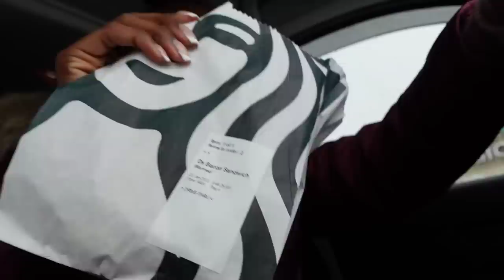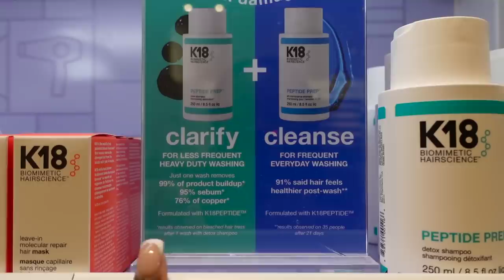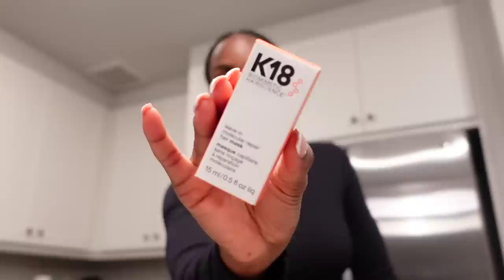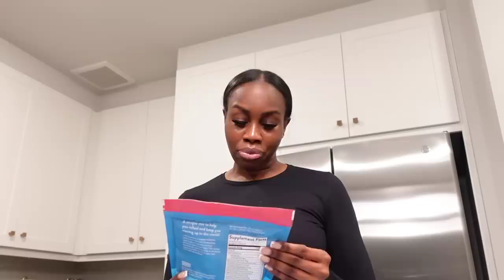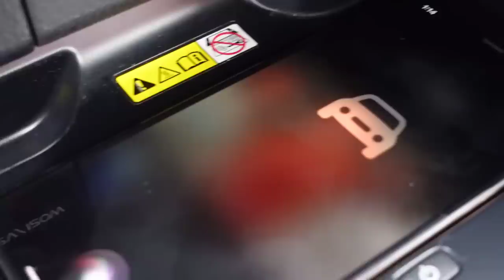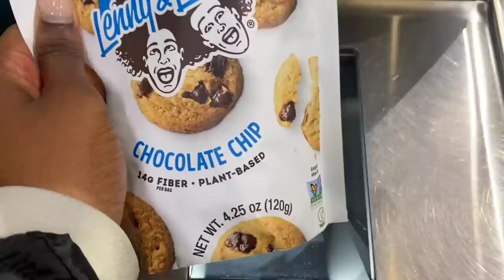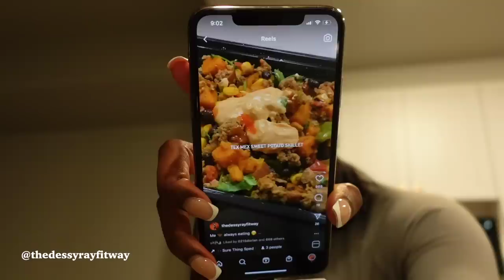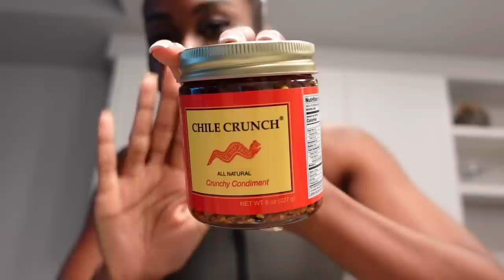WEEKLY VLOG: WEEKEND TRIP, NEW HAIR, GETTING LASER, BEING THAT GIRL, RANTS + more |THE DESSY RAY WAY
*WATCH IN 1080p!!! (trust me lol)**

What's good Ray gangggggg :)

Not another vlog over 2 hours!!!?? LMAOOOO this is getting out of hand, truly! But anything for the gang. This vlog we take a quick little trip cross country to see some of my favorite people and get my hair done?? girllll who do I think I am traveling states just to get my hair done lol. Besides that, I take y'all with me to my very first laser appointment (yasss naked mole rat on the way), I get a new car or whatever?? (kinda), and I show y'all how I'm being THAT GIRLLLLLL...+ a whole lot more haha. I hope you love it Ray gang :)

ITEMS SHOWN / MENTIONED:
◦ Black Cheese Board
◦ Brown Cheese Board
◦ Coffee Table
◦ Rug (6’x9’)
◦ Abercrombie Long Sleeve Bodysuit
◦ Aerie Crossover Leggings
◦ Marc Jacobs Tote
◦ Yeezy Foam Runners
◦ Slouchy Socks
◦ Clip Ins
◦ Nike Metcons
◦ White Headband
◦ Bose Headphones
◦ K18 treatment
◦ K18 shampoo
◦ Laniege Lip Balm
◦ Wet Brush
◦ Yeezy Cloud White
◦ Cream Floor Vases
◦ Living Room Floor Mirror
◦ Skims Cozy Pullover
◦ Slippery Elm
◦ Love Your Melon Beanie
◦ Black Puffer (dupe)
◦ Lululemon Belt Bag
◦ Green Zip Up Vest

***if something isn't listed, it's no longer made (sorry!!)

◦ Depop: @thedessyrayway

RANDOM HELPFUL INFO:
◦ Upload Schedule: 1-2 times a week (still figuring out what days are best)
◦ Vlogging Tripod I use
◦ Macbook I use to edit
◦ Editing Software I use: Final Cut Pro X
◦ Age: 28
◦ Location: Houston, Texas
◦ Ethnicity: Nijaaa babyyy ♡

00:00 Take a Trip With Me
04:04 Touched Down + A Little About Me
08:53 Let's Get This Hair Slayed
24:18 Breakfast Date + Errands
36:29 Gym ASMR
31:20 Back to Texas Baybeee + Meeting A Subscriber!! :)
35:35 Unpack With Me + HAULS
01:02:04 First Ever Laser Appointment
01:13:12 Becoming THAT GIRL + Very Blessed
01:21:49 Pilates FAIL? + Nails
01:29:00 Rants, Cr@ckhead Energy, + Gym Tings
01:44:09 NEW CAR WHO DISSS??? LMAO + MORE RANTS
01:58:19 Green Juice for the Skin, Gut & Homegirl lol
02:09:28 FINALLY A CAR WASH LMAO
02:17:28 Breakfast ASMR
02:23:14 Gym Fit OTD + Trader Joes Find
02:31:22 Amazon Unboxing
02:33:57 Bali Trip + Outro